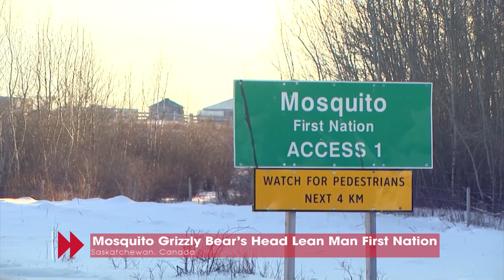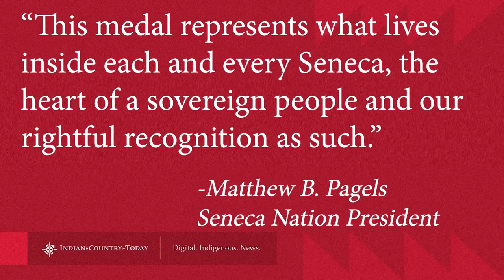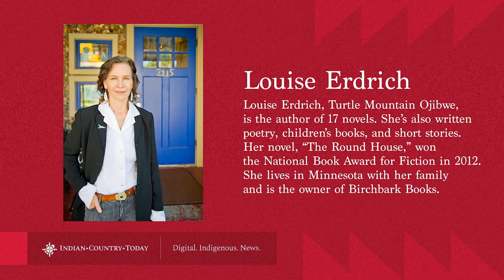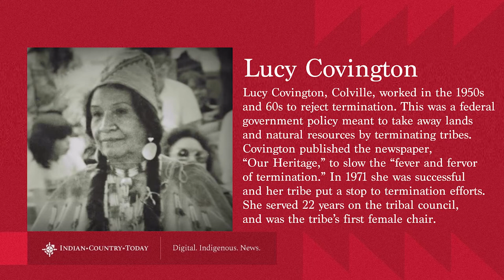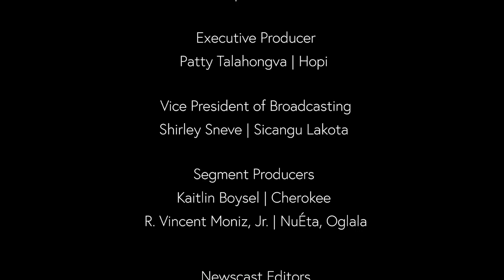ICWA: Reclaiming Indigenous identity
We speak with a filmmaker whose documentary takes on the Indian Child Welfare Act. Plus ICT regular commentator Holly Cook Macarro joins us once again and she's sharing the Native news from Washington, D.C.